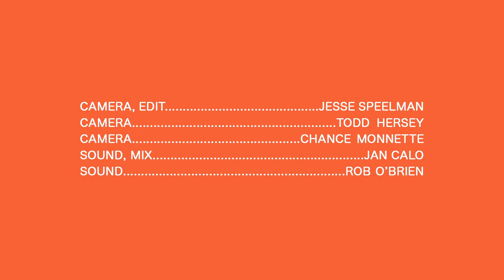Joshua Waldorf - You Can Have The Crown - Real Feels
Joshua Waldorf covers Sturgill Simpson's song 'You Can Have The Crown' for Real Feels on the first ever Feelday.